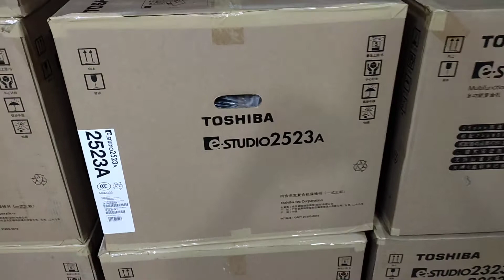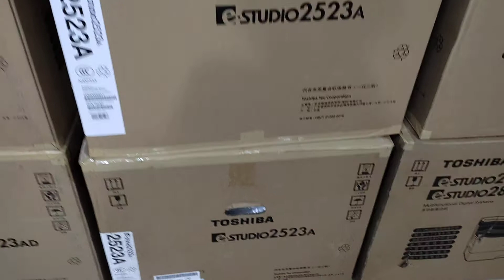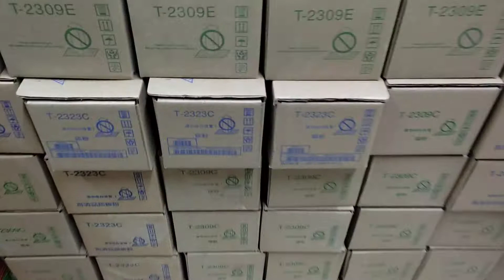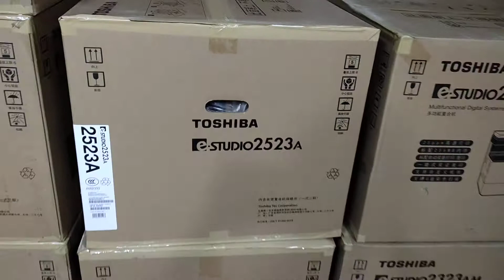Toshiba e-studio 2523A photocopy machine price in Bangladesh 2021।New Universal office 01757550875